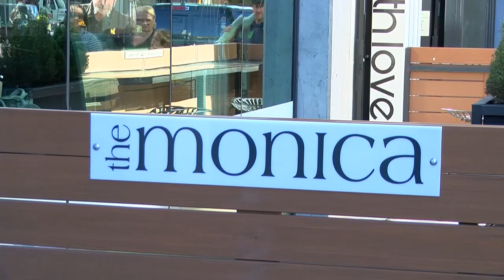Downtown Tucson secures plans for New Year’s Eve